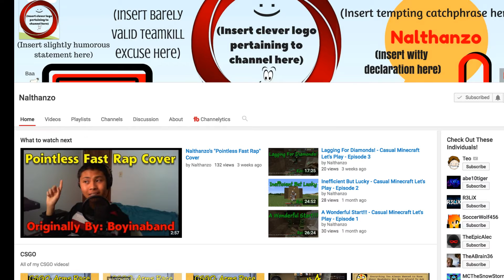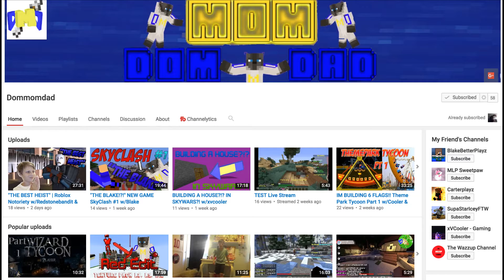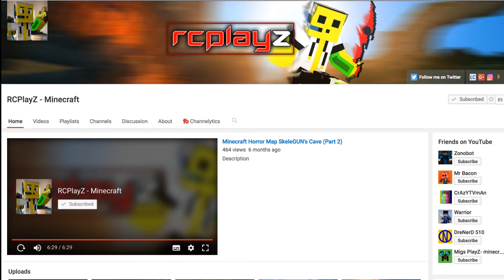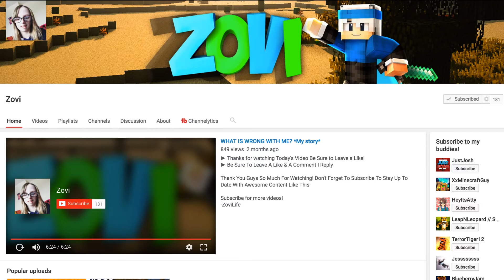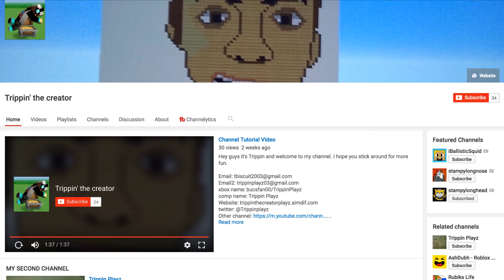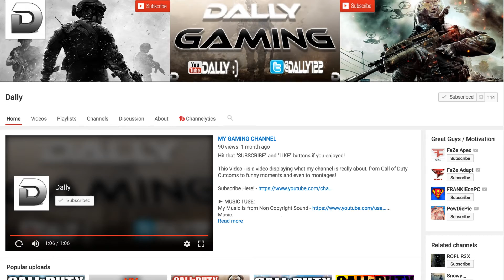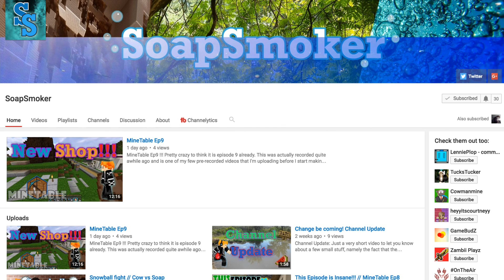ShoutOut Sunday with Avomance | UNDER 200 SUBSCRIBER SPECIAL | Episode 15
GREAT CHANNELS JUST GETTING STARTED!

ShoutOut Sunday with Avomance is my Shout series dedicated to introducing you all to some other really fabulous YouTube channels that you will definitely enjoy.
Its not just about Minecraft videos though. Your channel could be about ANYTHING from Gaming to Gardening. In fact, I really REALLY welcome a diverse range of videos to give people lots of choice!
All I ask is that the content it good, Avo wants to review GREAT channels.

Its a great way to learn how to grow your YouTube channel
learn from other tubers and magpie best practices

Go take a look at them! :)

Rule 2: You do NOT have to Like this video, but again, all likes and social media shares are really appreciated, so feel free

Rule 3: You DO have to go visit the three channels featured and comment on one of their videos - say hello and say that I sent you. Be constructive.

Rule 4: Your content MUST be of good quality.

Rule 5: You MUST have more than 10 videos on your channel. THIS RULE IS CRITICAL! PLEASE DON'T ASK FOR A SHOUT OUT UNLESS YOU HAVE 10 GOOD QUALITY VIDEOS ON PUBLIC VIEW.

Rule 6: You do not have to be Family Friendly, but you will be marked with a parental advisory or edited to suit if it ISN'T because THIS channel is child friendly

Rule 7: Write a good and detailed reason why you would like your channel involved in the comments below. The more detail the more likely it will be selected! You have a lot of competition.

THIS IS REALLY IMPORTANT. I WILL NOT TAKE NOTICE IF YOU DON'T WRITE ME A GOOD APPLICATION!

Please be patient - there is already a long queue of qualifying people :)

MUSIC

Glued - Breathe

Minecraft CS|GO Call of Duty (COD), Black Ops VLOGS, challenge videos and more are featured today - don't miss out!

Gaming on YouTube is now HUGE, and has been made even more world famous by Youtubers such as Stampy, The Diamond Minecart (DanTDM), LDShadowlady, Ssundee, Little Lizard in Minecraft School, Vikkstar123, Mumbo Jumbo and SethBling, (Many more also feature Minecraft heavily - Even Our BroFist friend PewDiePie has got in on it) who have millions of subscribers watching their creations around this amazing game.